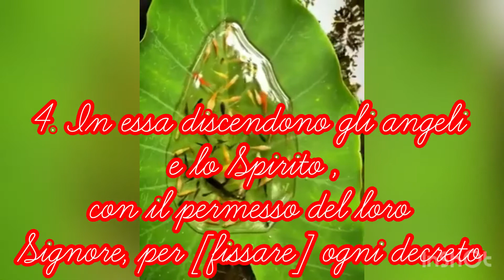097 – Sura Al-Qadr (Il Destino) Sura XCVII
097 – Sura Al-Qadr (Il Destino)
Sei in:Home / Il Sacro Corano /
Sura XCVII

AL-QADR

IL DESTINO [1]

Pre-Eg. n. 25. Di 5 versetti. Il nome della sura deriva dal vers. 1

In nome di Allah, il Compassionevole, il Misericordioso.

1. Invero lo [2] abbiamo fatto scendere nella Notte del Destino [3] .

2. E chi potrà farti comprendere cos’è la Notte del Destino?

3. La Notte del Destino è migliore di mille mesi.

4. In essa discendono gli angeli e lo Spirito [4] , con il permesso del loro Signore, per [fissare] ogni decreto [5] .

5. È pace, fino al levarsi dell’alba.

[1] La Notte del destino di cui è questione in questa sura è quella in cui Allah (gloria a Lui l’Altissimo) rivelò al Profeta Muhammad (pace e benedizioni su di lui) il Sublime Corano. Il fatto avvenne in una delle notti dispari dell’ultima decade del mese di Ramadan (vedi anche nota alla sura XCVI). La consuetudine islamica, appoggiandosi su alcune tradizioni, ha individuato nella ventisettesima notte del mese la fatidica notte (inizia al tramonto del ventiseiesimo giorno di Ramadan) e ne ha fatto una ricorrenza liturgica di grande importanza. Durante questa notte nelle moschee e nelle case dei musulmani si veglia, si legge il Corano, si chiede perdono ad Allah e si invocano la Sua Grazia e la Sua Misericordia per tutto l’anno a venire.

[2] Il pronome si riferisce al Sublime Corano?

[3] Il termine che abbiamo tradotto con «Destino» è «quadr» che significa anche «potere, valore, merito, decisione».

[4] «lo Spirito»: con questo termine Allah (gloria a Lui l’Altissimo) designa nel Corano l’angelo Gabriele (pace su di lui).

[5] L’esegesi ha stabilito che il significato dell’espressione «min kulli ’amr» sia appunto quello che abbiamo tradotto con «per [fissare] ogni decreto», attribuendo alla particella «min» (da) il valore di «bi» (con, per).